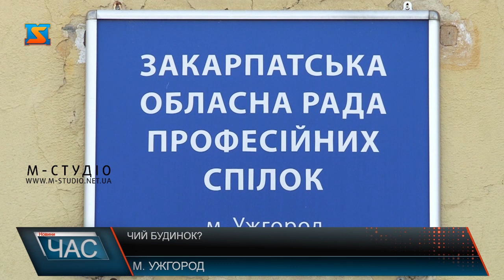Чий будинок?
Біля будинку профспілок на площі Народній в Ужгороді вчерогове збиралися люди, аби не пустити виконавців, які прийшли передати будівлю у власність адміністративного суду. Виконавці вже й не пам’ятають, в який раз приходять виселяти профспілки.